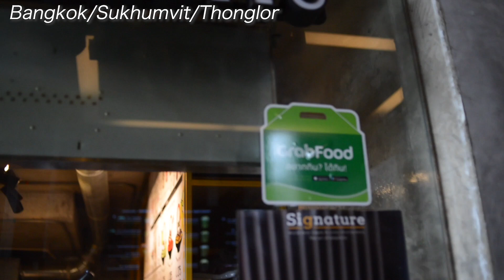【番外編#1】バンコクの最新おしゃれスポットをご紹介！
今回は番外編ということでバンコクの最新おしゃれスポットをご紹介！

買付が終わり息抜きとして、気軽に撮ってみました😊

ゆーみんが運営中の古着屋　”from_antique”

購入はこちらよりどうぞ！